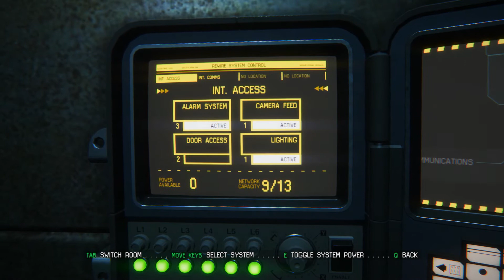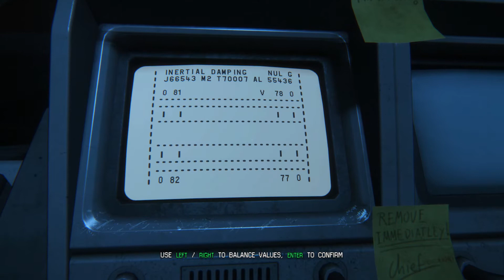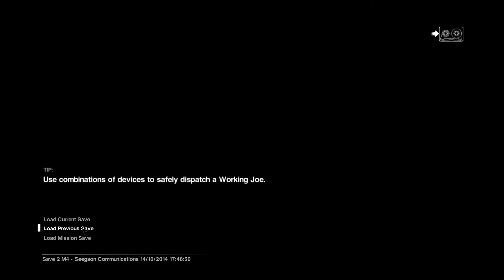Alien Isolation | Part 5 | I'M SO DEAD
►►Follow the TGH Twitch!

►►Follow the crew on Twitch!